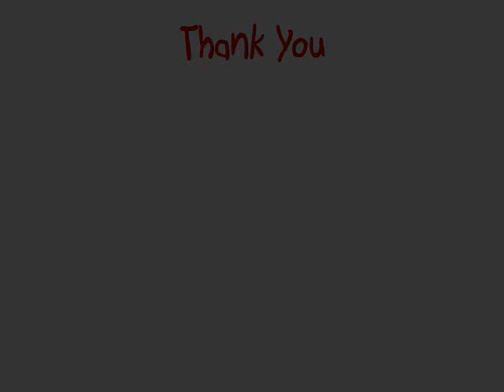Jeffrey Webb_Raw Video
On June 2-3, 2012, Flags for Fallen Military gathered at the home of Jim and Julie Webb to honor their son, Jeffrey S. Webb, LCpl, USMC, who gave his life while in service to our country on 21 September 2007.

God Bless LCpl Webb, his Gold Star Family, and his friends.

"I am Free," Mission Six (via YouTube Video Editor).

Photos courtesy of:
Paula Schronce
Mike "Krzywuf" Wilson
Thomas "G.E." Sanders
My driver

Please note that I do not control the advertisements on the video and I make absolutely no money from the advertisements.  I cannot find an option to turn off the advertisements when using the YouTube Video Editor.  I also realize some of the advertisements may represent non-Christian values.